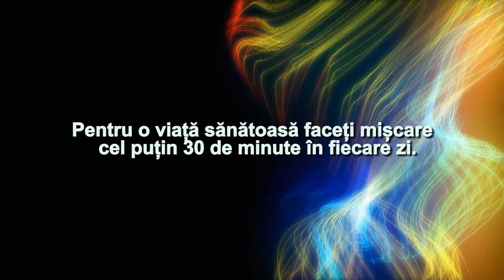STADION 2009 2021